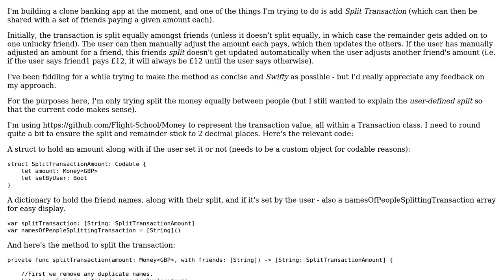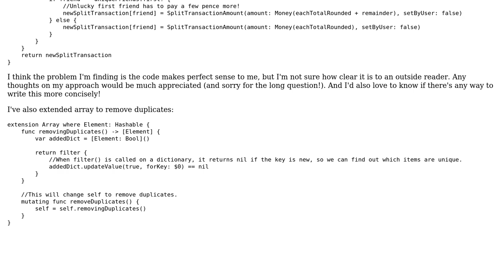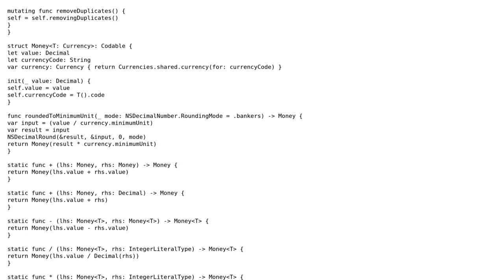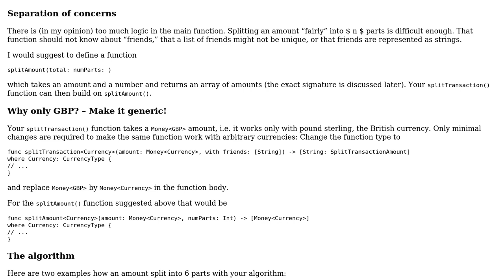Code Review: Splitting an amount of money equally between a group of people (2 Solutions!!)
Code Review: Splitting an amount of money equally between a group of people

With thanks & praise to God, and with thanks to the many people who have made this project possible! | Content (except music & images) licensed under CC BY-SA | Music | Images & others | With thanks to user Rob user Martin R user ADB and the Stack Exchange Network Trademarks are property of their respective owners. You are responsible for your own actions.